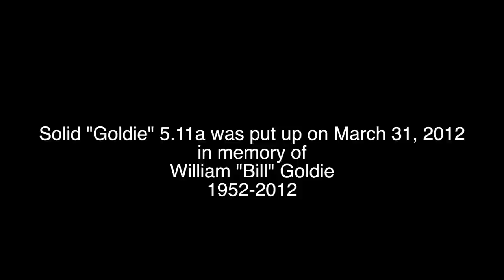Spring Climbing Beaver Valley 2012 GoPro HD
Spring Climbing Beaver Valley 2012, GoPro HD, Music by The LA Experiment